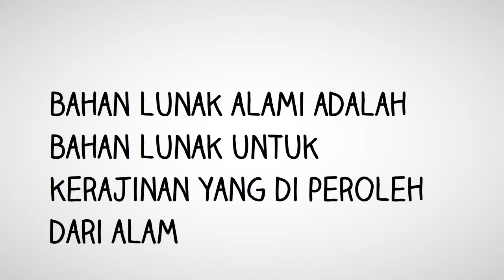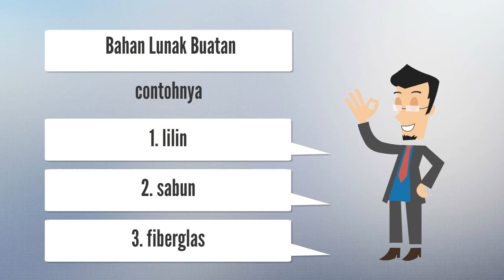Tri Setyo SIBIRIT III SMP Negeri 9 Madiun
Tri Setyo BH SMP Negeri 4 madiun